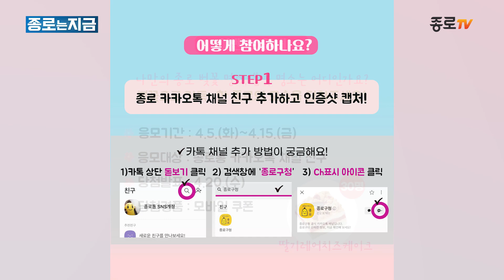[종로는 지금] 꽃피는 종로 이벤트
나만의 종로 벚꽃 명소, 봄꽃 명소는 어디인가요?
봄꽃으로 가득~한 종로의 모습을 담아주세요!
-응모기간 : 4.5.(화)~4.15.(금)
-응모대상 : 종로통 카카오톡 채널 친구
-당첨발표 : 4.20.(수)